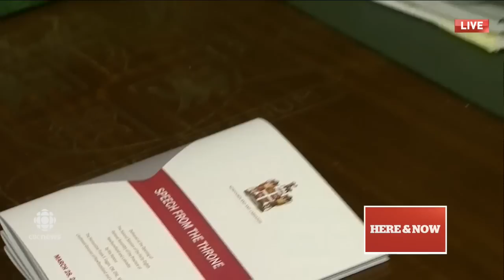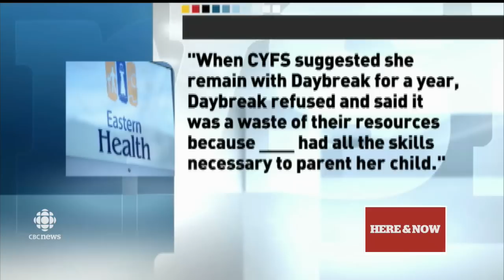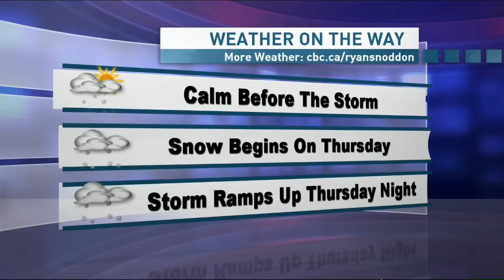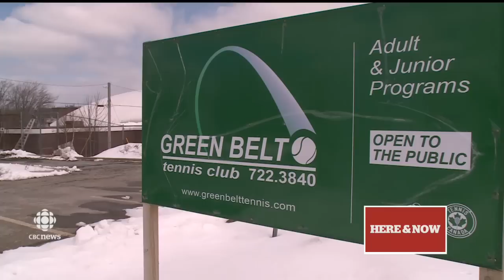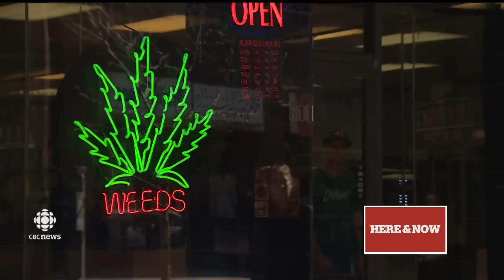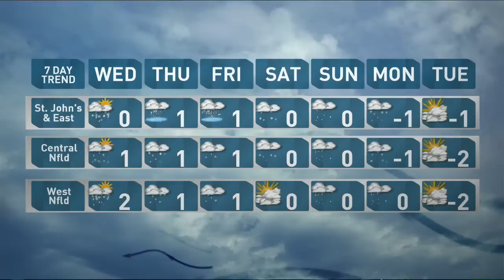Here & Now for Tuesday 28 March 2017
Here & Now - Every day, around Newfoundland and Labrador, Debbie Cooper, Ryan Snoddon and the Here and Now team pull out all the stops to cover your news and weather. If it's happening now, you'll see it here.